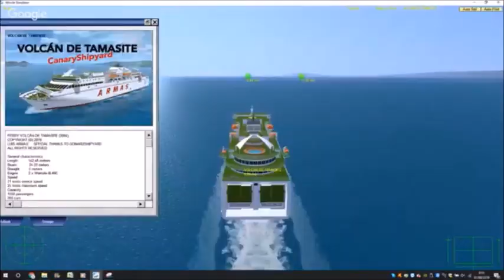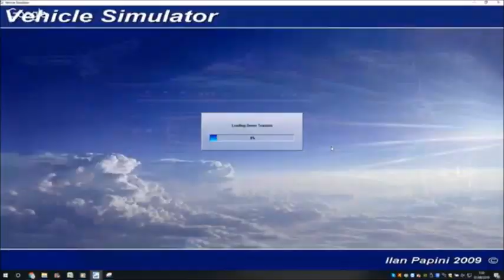Volcan de Tamasite Tenerife Gran Canaria Morrojable Gran Canaria Tenerife